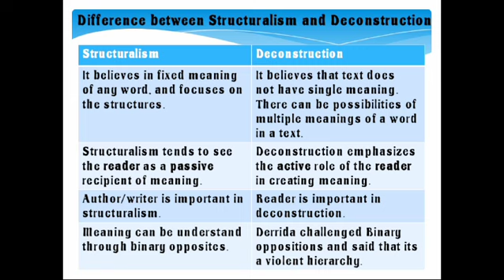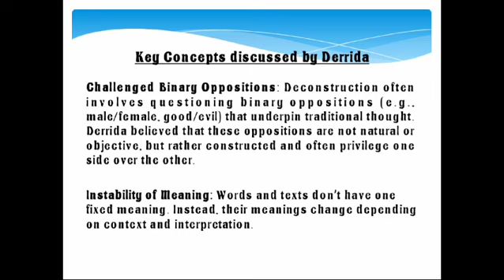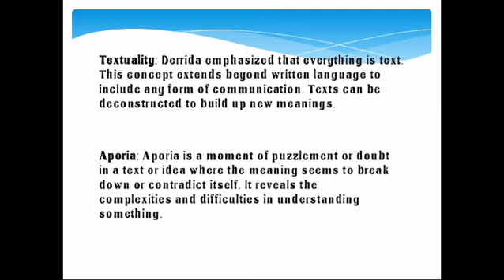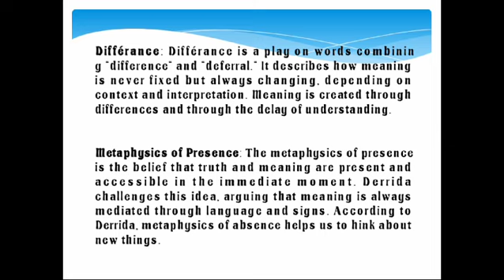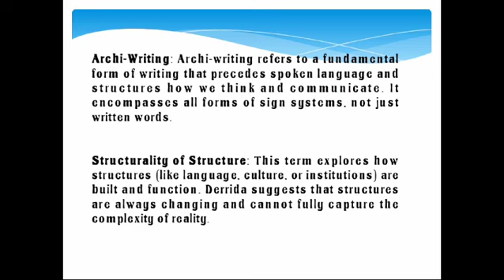Part2 : Deconstruction. structuralism and deconstruction, main principles by Derrida